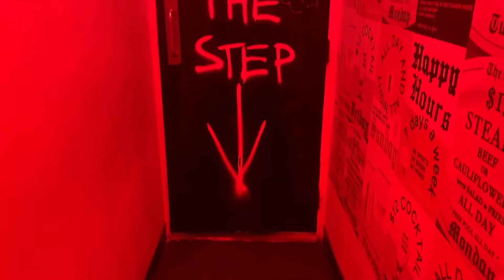Night Out in Newtown Sydney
Night Out in Newtown Sydney 25th Oct 2019
Comedy night at EnmoreTtheatre with Arj Barker then Pizza with petrol fumes on side of the road finished with some Hippies dancing in the streets.